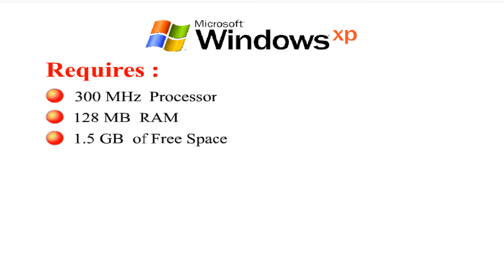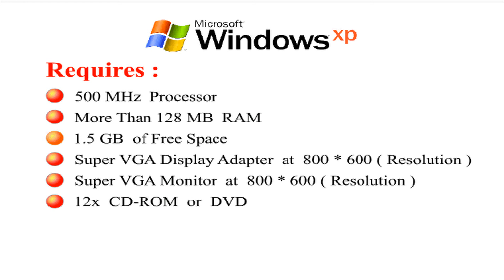متطلبات التشغيل Windows XP